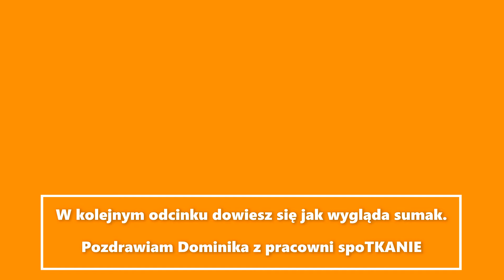Jak utkać makatkę cz.5 - splot skośny. Nauka tkania na ramce tkackiej.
Piąte video z serii — Jak tkać na ramce tkackiej ?
W kilku prostych krokach dowiesz się jak rozpocząć przygodę z tkactwem.

W tym odcinku pokażę jak wygląda wariacja splotu płóciennego. Nauczymy się jak wykonać splot skośny, który doda dynamiki waszej pracy. Jest to splot ozdobny, świetne efekty daje używając grubszej, puchatej włóczki.

Kurs prowadzi Dominika Serzysko z pracowni twórcze " spoTKANIE "
FB @pracowniaspotkanie oraz na IG @spo_tkanie

Chcesz być na bieżąco z informacjami o warsztatach oraz otwartych spotkania tkackich?
Potrzebujesz zestawu tkackiego dla początkujących?
Masz jakieś wątpliwości lub nie wiesz jak rozwiązać supły?

Zapraszam do kontaktu poprzez stronę z FB @pracowniaspotkanie oraz na Instagramie @spo_tkanie.